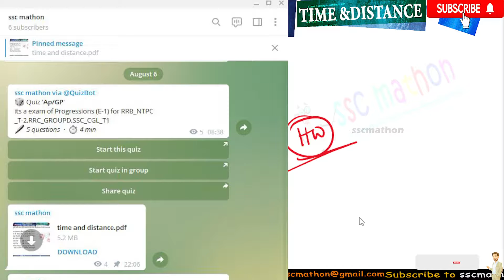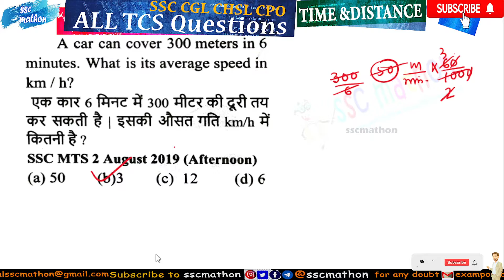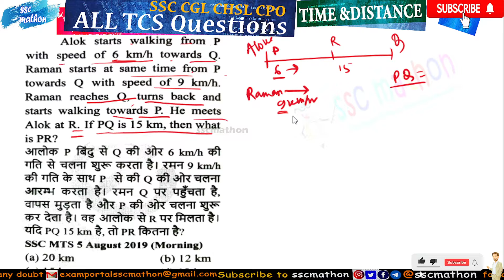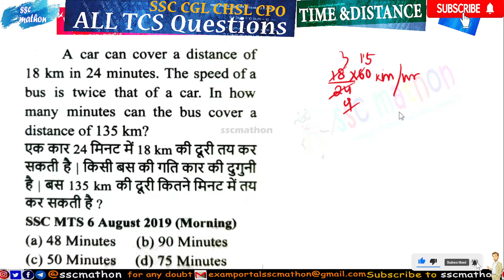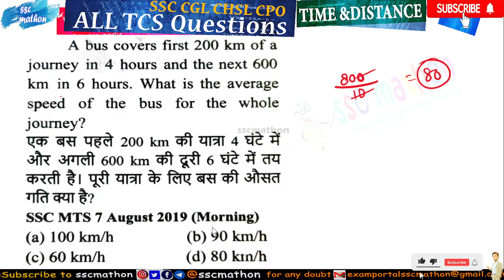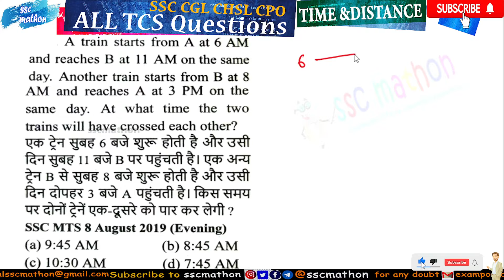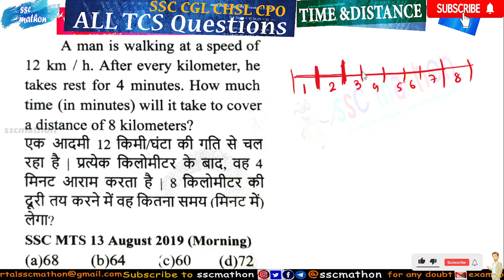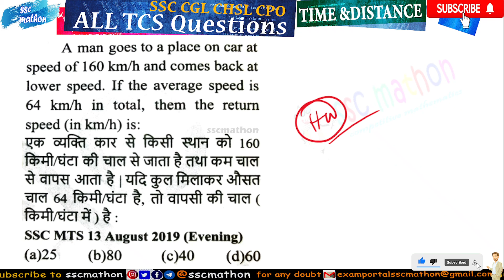Time and distance | Class 38 | All TCS questions | by S² sir